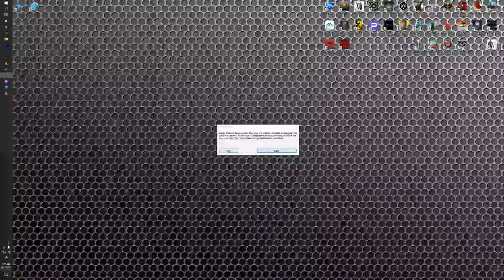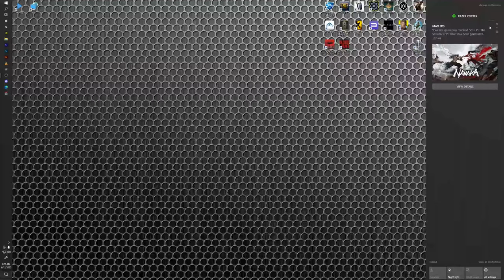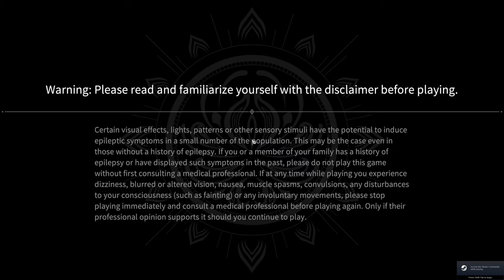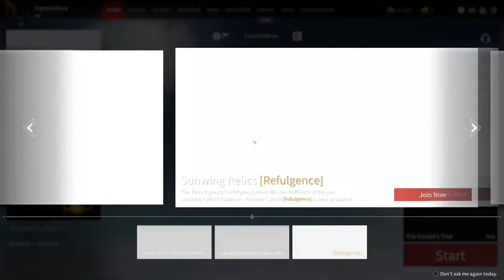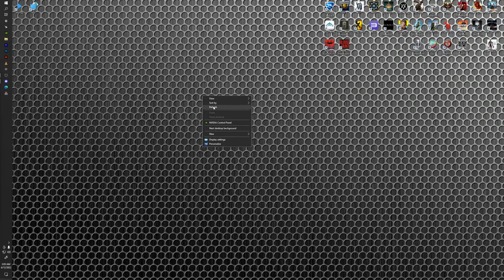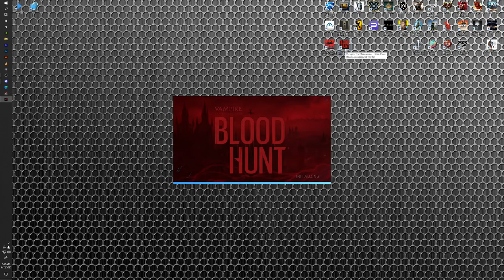NARAKA BLADEPOINT #6 LATE NIGHT CARNAGE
we are coming for you asian americans who are dominating NA servers lolol but really were just NPCs giving free xp hahah

Instagram and Twitter coming soon!!